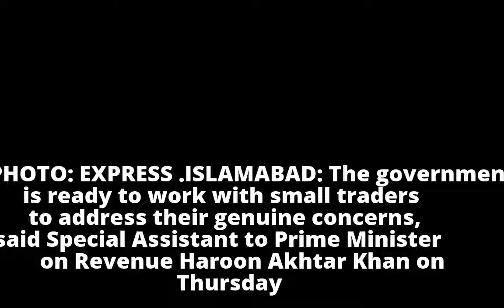Addressing Concerns: ‘Govt willing to work with small traders’